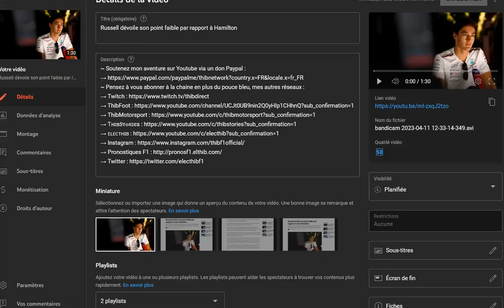Le Flash Info de l'actu Formule 1 du 11 avril 2023